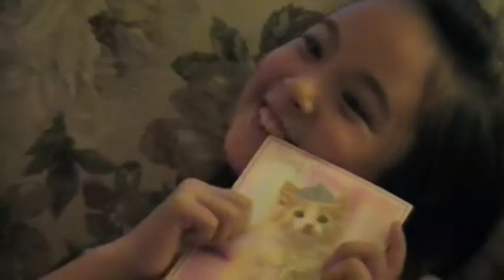Grace's Birthday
Grace recieves a gift from Auntie